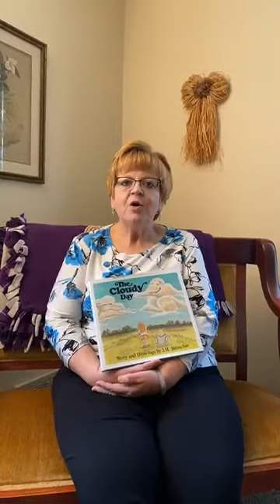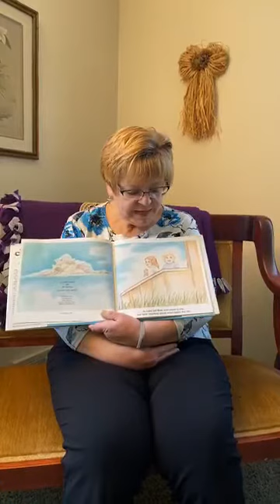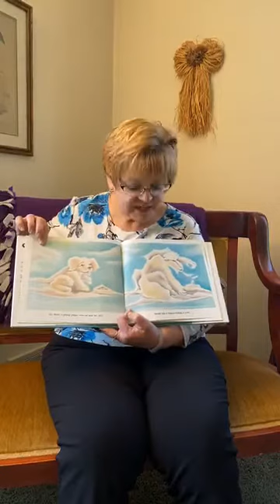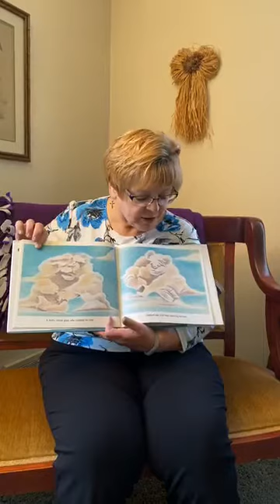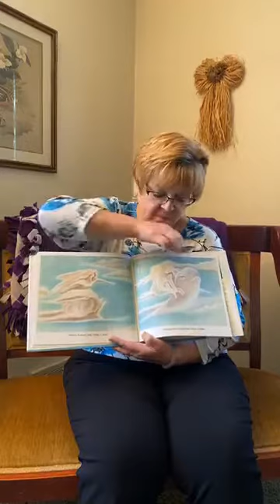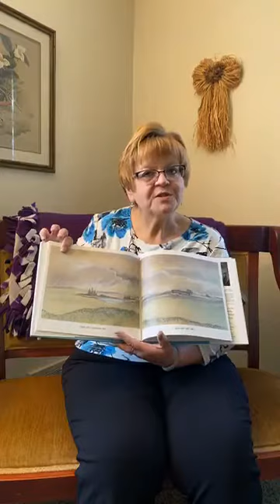Pastor Robin reads The Cloudy Day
During the COVID-19 pandemic, Pastor Robin reads online for the students at the LeRoy United Methodist Church PreSchool ... and anyone else who wants to listen in!